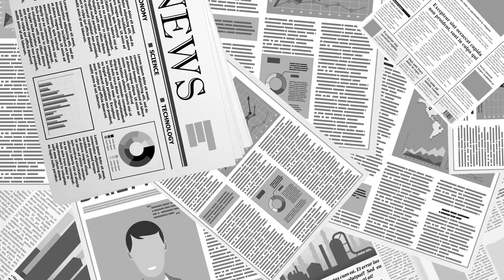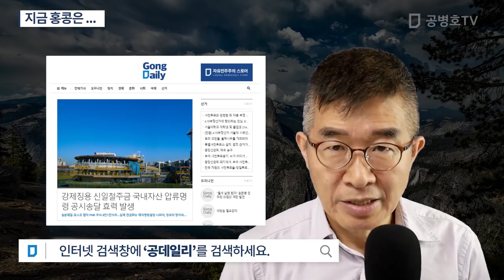지금 홍콩은... [공병호TV]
Bitcoin : 3MTW849AkP2ftLeSK2teZHMmzLu7Z83s9U